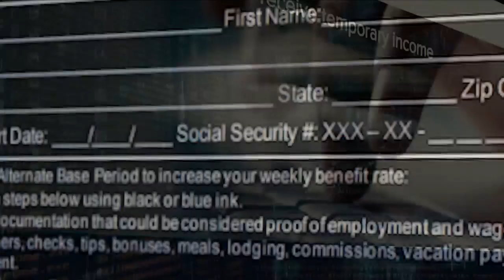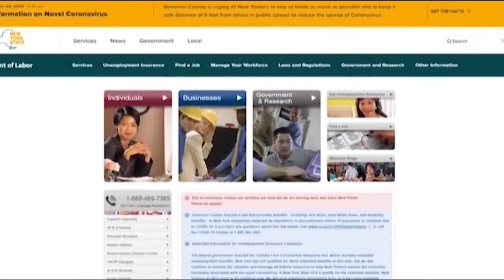State loses $11 billion in fraud after failing to fix outdated unemployment system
An audit released on Tuesday by New York State Comptroller Tom DiNapoli indicates that New York State lost at least $11 billion due to unemployment fraud during the first year of the COVID19 pandemic. Unemployment Insurance fraud is a topic News10NBC Investigative Reporter Jennifer Lewke has been reporting on since the start of the pandemic.